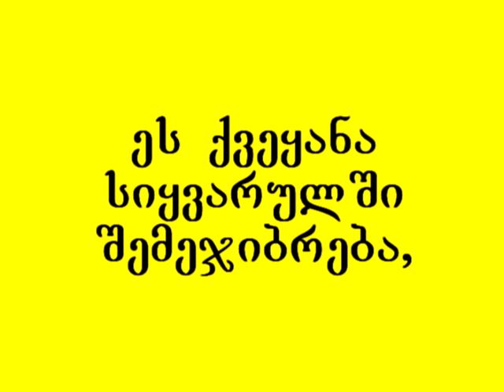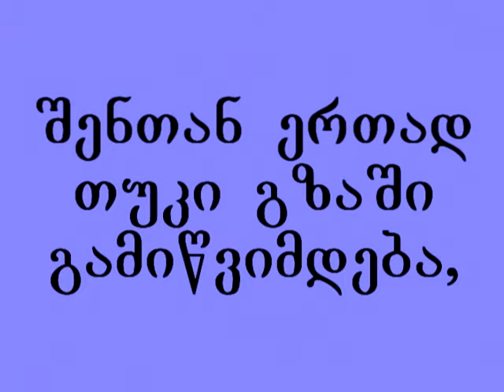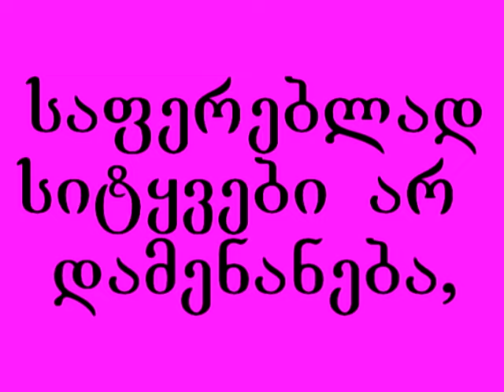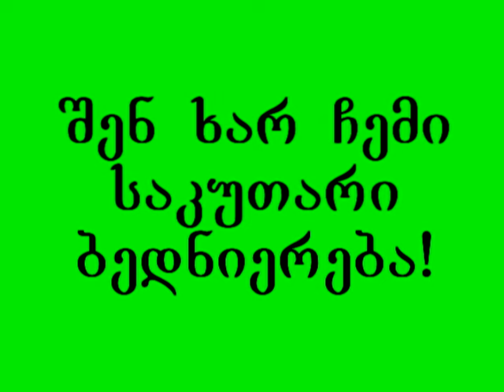karaoke - sakutari bedniereba (macaco toxadze)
macaco toxadze - sakutari bedniereba - karaoke